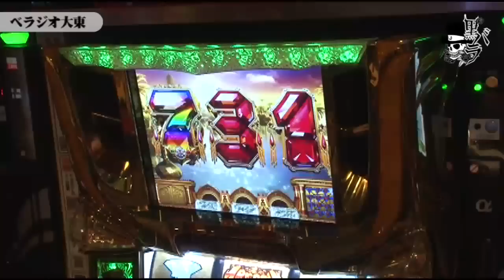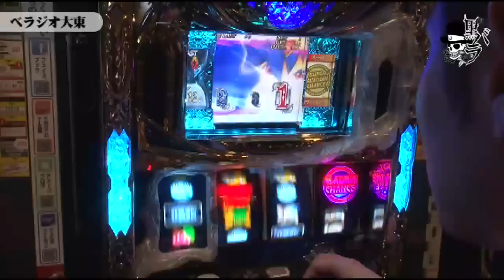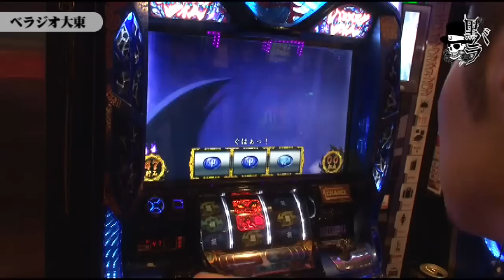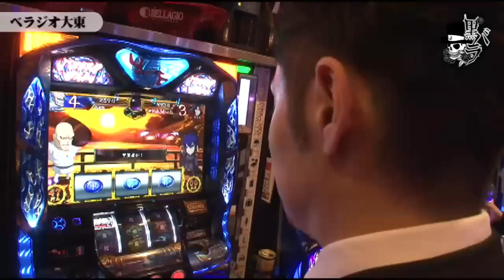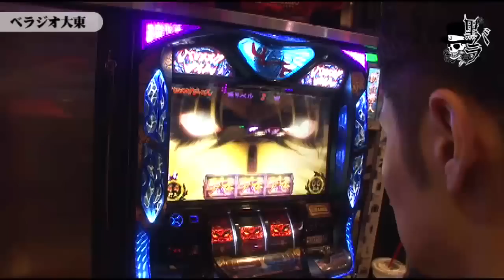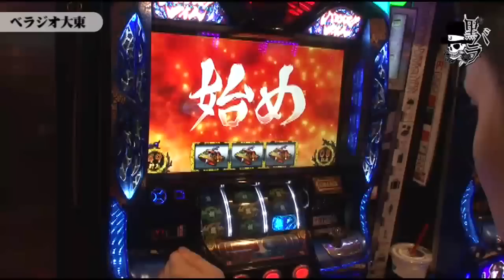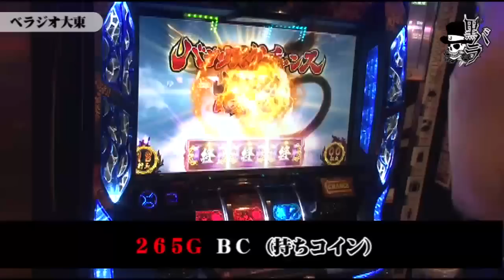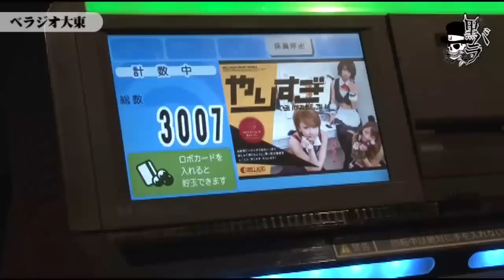【パチスロ アラジン AII】リアルスロッター軍団黒バラ リノ ベラジオ大東店編＃270【バジリスク～甲賀忍法帖～絆】[ジャンバリ.TV][パチスロ][スロット]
黒バラ軍団のリノがベラジオ大東店で実戦。以前来た時と傾向が違っている状況、どう立ち回るのか。
【次回配信日：5月20日　ジロウ　ガーデン北与野店編】

■実戦台：パチスロ アラジン AII、バジリスク～甲賀忍法帖～絆